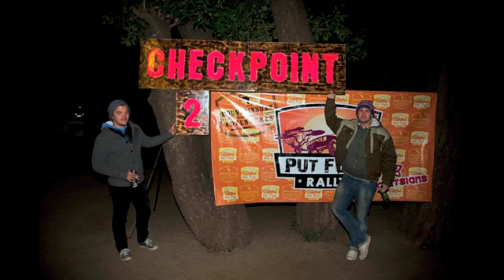Put Foot Rally Day 6: Botswana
Check point 2: Botswana